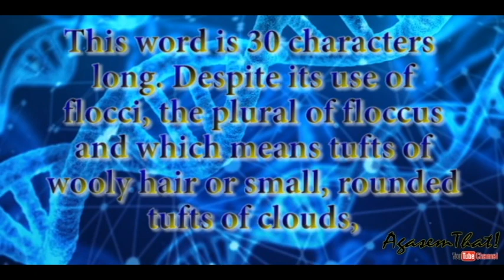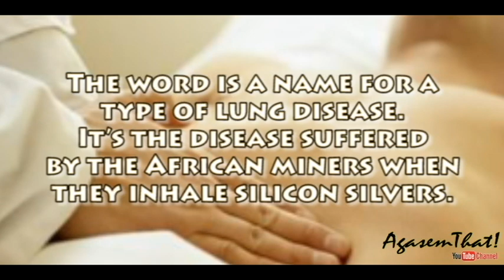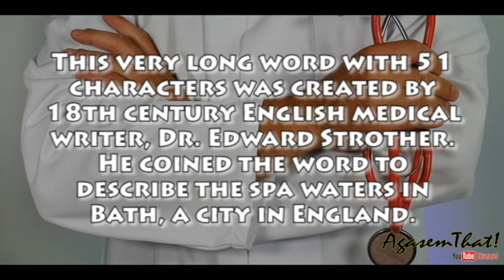Longest Word You Might Not Know in English Dictionary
Longest Word in the English Dictionary
# Honorificabilitudinitatibus (27 Characters)
# Floccinauccinihilipilification (30 Characters)
# Hepaticocholangiocholecystenterostomies (39 Characters)
# Pneumonoultramicroscopicsilicovolcanoconiosis (45 Characters)
# Antipericatametaanaparcircumvolutiorectumgustpoops (50 Characters)
# Osseocaynisanguineoviscericartilagininervomedullary (51 Characters)
# Aequeosalinocalcalinoceraceoaluminoscupreovitriolic (51 Characters)